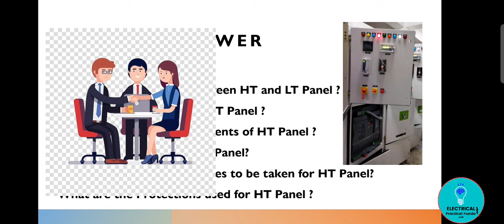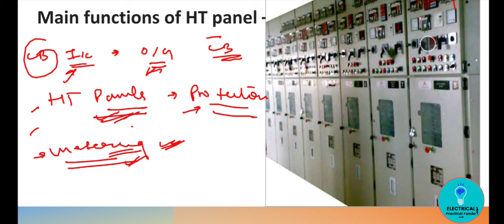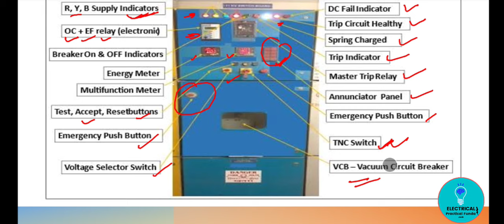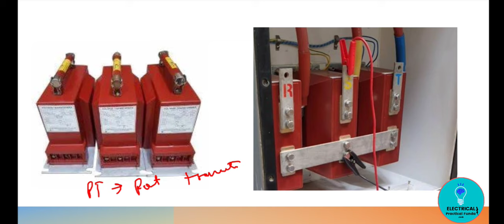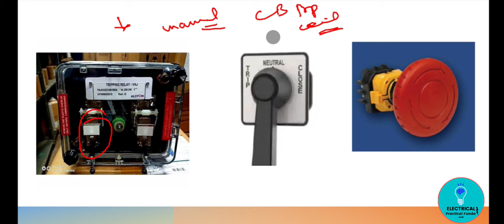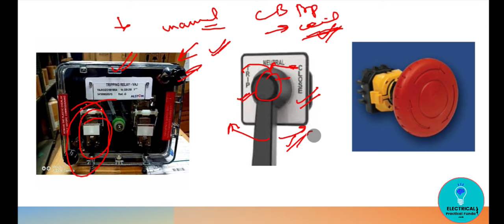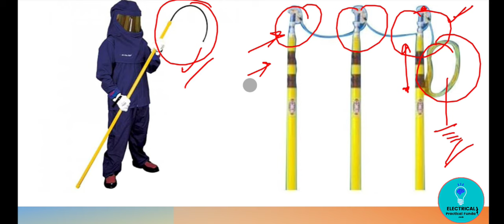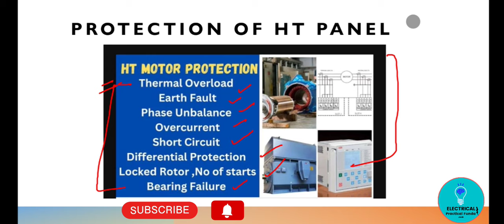What is HT Panel || HT क्या होता है || Functions of HT Panel || Components of HT Panel || Working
In this video we have discussed few Interview question and answers related to HT Panel.So watch this video and gain electrical knowledge.
Video Highlights
what is HT Panel ?
What is the use of LT and HT panel?
What is the voltage rating of HT panel?
What are the main components of HT panel?
Where are HT panels used?
What is difference between HT and LT?
What is HT panel protection?
What is HT breaker?
what are the safety measures to be taken for HT Panel ?
Why master Trip Relay is used in HT Panel  ?
why TCS Relay is used in HT Panel ?
Why CT PT are used in HT Panel ?
ht Panel wiring diagram